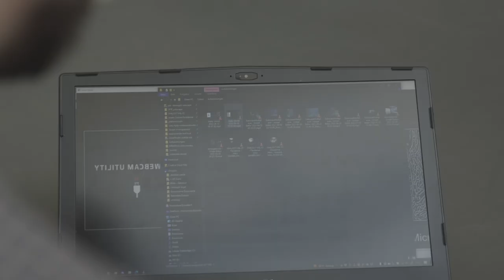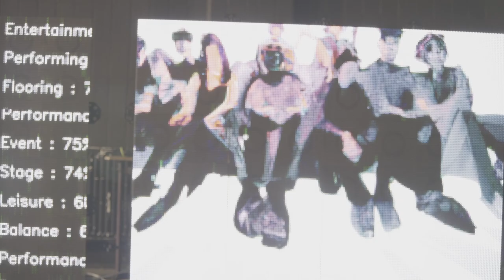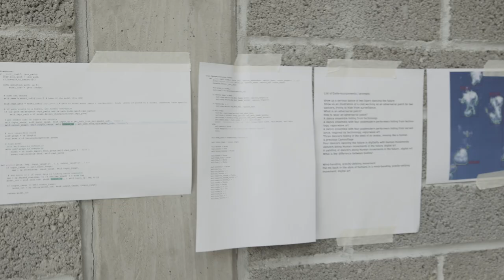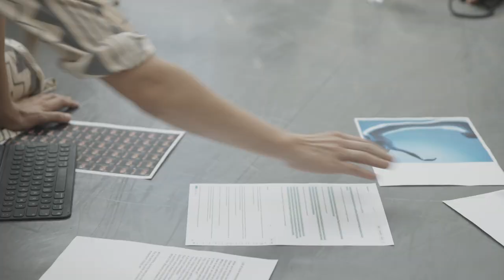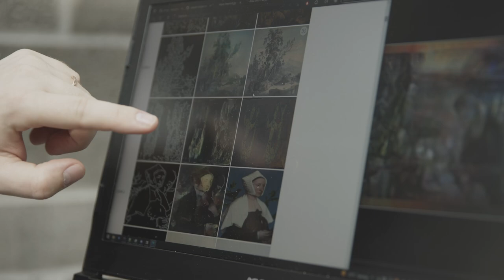Precious Camouflage – Featurette – Charlotte Triebus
Charlotte Triebus
x Mirevi x vobe

Performance Yurika Sophie Yamamoto, Annalise Van Even, Esther Siddiquie, Misha Ostenrath

Research Aaron Samuel Davis, Felicia Nilsson
Costume Flora Miranda
Music Sergej Maingardt
Light Design Markus Fuchs
Stage Louisa Robin

AI Technology Development Unit 1 | Software Development
vobe.digital; Christoph Vogel, Michael Bertram, Marius Gripp
AI Technology Development Unit 2 | Software Development
Mirevi Lab (HSD); Kester Evers, Lisa Glosowitz, Mirjam Claassen, Niklas Tluk, vobe.digital
Financial Management Ivana Družetić-Vogel
Project Management Henriette Droß-Duplacic
Design Assistance Julie Farré, Machiel J. Borger

Unit 1: Funded with NATIONALE PERFORMANCE NETZ - STEPPING OUT, funded by the Federal Government Commissioner for Culture and Media within the framework of the initiative NEUSTART KULTUR. Assistance Program for Dance.

Unit 2: Funded by the Federal Government Commissioner for Culture and Media within the framework of the initiative NEUSTART KULTUR. Assistance Program for Dance tanz:digital by German Dance Association.

Performance inCo-Production with Tanzhaus NRW.

Scientific support and technical implementation Mirevi, University of Applied Sciences, Düsseldorf.